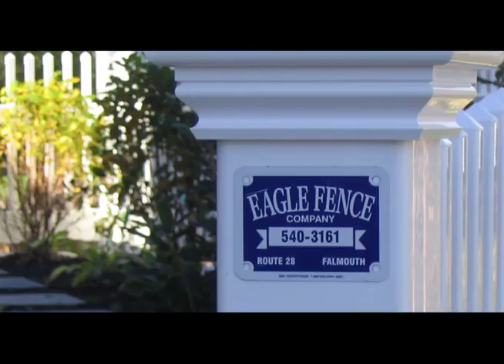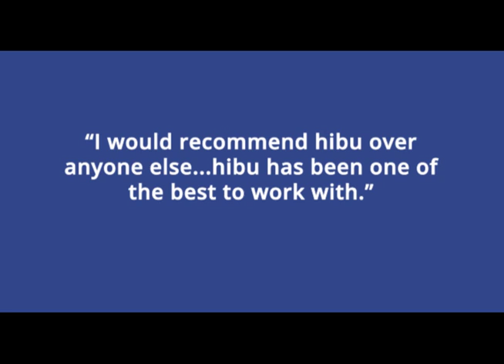hibu Reviews | Eagle Fence Company Testimonial - East Falmouth, MA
A customer review from our friends at Eagle Fence Company from East Falmouth, Massachusetts. VJ talks about how effective of a sales tool a HIbu built website is. No negative reviews here, just excitement for a successful future with Hibu.
About Hibu: Hibu helps local businesses reach connected consumers through leading digital advertising and marketing solutions. Hibu applies insights gained from hundreds of thousands of local marketing campaigns they have performed for businesses across the US to improve their clients’ competitive position. Hibu’s solutions include websites, search marketing and optimization, display, online and social presence management and directories --- serving the needs of local businesses to win, keep and grow new customers. For more information on Hibu, visit Hibu.com.